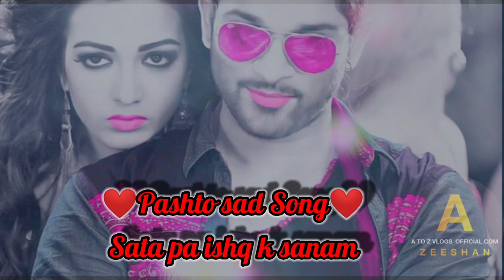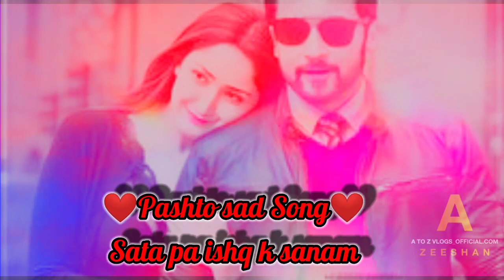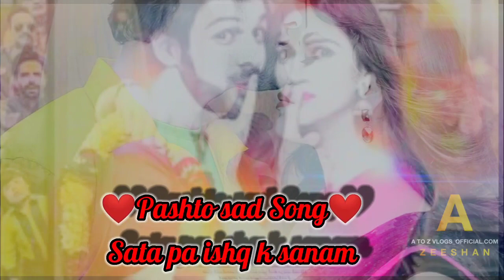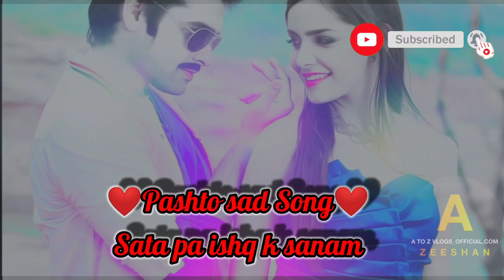Pashto Ghazal Song 2022|pashto New Song|Sad Song pashto|pashto gane pashtosong2021#2021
Assalam o alaikum Ksay hain app Sub umeed Krta hon khair khairyaat say hon gy ap sub

 Pashto Song|sad song ghazal etc
 urdu panjabi Etc song apko yahan say asani k sat milain gy

ghazal songs,
ghazal song pashto,
ghazal song nusrat fateh ali khan,
ghazal songs pakistani,
ghazal songs hindi,
ghazal song status,
ghazal songs urdu,
ghazal song pankaj udhas,
ghazal song pashto 2019,
ghazal song sad,
ghazal song ghazal,
ghazal song attaullah khan,
ghazal song all,
ghazal song afghani,
ghazal song abida parveen,
ghazal song attaullah,
ghazal song afghan,
ghazal song asha bhosle,
ghazal album song,
ghazal a song,
a r rahman ghazal songs,
a meri jane ghazal song,
gam bhari ghazal a song,
ghazal song by nusrat fateh ali khan,
gazal song by,
gazal song best,
gazal song by arijit singh,
gazal song by gulam ali,
gazal song bollywood,
gazal song bewafa,
gazal song bewafai,
ghazal song chitra singh,
ghazal song coke studio,
ghazal song chupke chupke raat din,
ghazal song chandi jaisa rang hai tera,
ghazal song chithi na koi sandesh,
ghazal song chandan das,
ghazal classical song,
ghazal cg song,
ghazal song dj,
ghazal song dard bhari,
ghazal song dj mein,
ghazal song dard bhare,
ghazal song download,
ghazal dj song gam bhari,
ghazal daru song,
ghazal dj song video,
ghezaal enayat song,
ghazal emotional song,
ghazal english song,
ghezaal enayat song afghan jalebi,
ghezaal enayat song dance,
ghazal enayat song zam zam,
ghezaal enayat 2021 song,
ghazal enayat song new,
jaan e ghazal song,
dard e dil ghazal song,
ghazal full song,
ghazal filmi song,
ghazal farsi song,
ghazal film song,
ghazal female song,
ghazal full song dj,
ghazal song rahat fateh ali khan,
ghazal song ghulam ali,
ghazal song gana,
ghazal song gam bhari,
ghazal song gam bhare,
ghazal gul song,
ghazal gam song,
ghazal geet song,
gajal song hindi,
gajal song hindi dj,
gajal song hindi old,
gajal song hindi dj remix 2021,
gajal song hindi movie,
gajal song hindi ranjeet rajwada,
gajal song hindi jagjit singh status,
gajal song hindi jagjit singh dj,
ghazal enayat song,
ghazal indian song,
ghazal in song,
ghazal enayat indian song,
iqbal ghazal song,
ishq ghazal song,
ghazal song jagjit singh,
ghazal song junaid sultani,
ghazal song jagdish singh,
ghazal song jagjit singh mp3,
ghazal jhankar song,
ghazal video song jagjit singh,
ghazal dj song jhankar,
sad song ghazal jagjit singh,
ghazal song kirtidan gadhvi,
ghazal ka song,
karaoke ghazal songs,
jagjit ghazal song koi fariyaad,
song ghazal ne kiya hai ishara,
ghazal pyar karenge song,
ghazal song lyrics,
ghazal song lyrics hindi,
ghazal love song,
ghazal latest song,
ghazal live song,
ghazal list song,
ghazal ladies song,
ghazal lakshmi song,
ghazal song mehdi hassan,
ghazal song mujra,
ghazal song mohammed rafi,
ghazal song mp3,
ghazal song manjari,
ghazal song mp3 download,
ghazal song meaning,
ghazal music song,
ghazal song new,
ghazal song nusrat,
ghazal song nusrat fateh ali,
ghazal song nayan ne bandh rakhine,
ghazal night song,
ghazal nautanki song,
ghazal new song 2021,
ghazal song old,
ghazal odia song,
ghazal sad song old,
ghezaal enayat old song,
bhojpuri ghazal old song,
ghazal gul old song,
ghazal sadat old song,
dard bhari ghazal old song,
o meri jane ghazal song,
o kisi shayar ki ghazal song,
ghazal songs pakistani singer,
ghazal pashto song 2021,
ghazal purani song,
ghazal punjabi song,
ghazal song qawwali,
new ghazal qawwali song,
sad ghazal qawwali song,
ghazal enayat pashto song qarara rasha,
meri jane ghazal song qawwali,
jane ghazal qawwali song,
dard bhari ghazal qawwali song,
ghazal song remix,
ghazal song ringtone,
ghazal romantic song,
ghazal raja song,
ghazal rap song,
ghazal rajasthani song,
ghazal rasiya song,
ghazal song song,
ghazal song shayari,
ghazal superhit song,
ghazal sharabi song,
ghazal sadat song,
ghazal sadabahar song,
ghazal song talat aziz,
ghazal type song,
ghazal tabla song,
jagjit ghazal song tum ko dekha,
jagjit ghazal song tribute,e
pashto sad ghazal song tapay,
sad song ghazal tahir chishti,
ghazal enayat pashto song tol umar,
ghazal song ustad nusrat fateh ali khan,
ghazal songs urdu pakistani,
ghazal songs umbayi,
ghazal enayat urdu song,
sad ghazal urdu song,
best ghazal urdu song,
ghazal song video,
ghazal video song hd,
ghazal video song dj,
ghazal video song gam bhari,
ghazal video song bangla,
ghazal video song gane,
ghazal video song nautanki,
video ghazal song,
hindi video ghazal song,
bangla video ghazal song,
mujra ghazal video song,
gam bhari ghazal video song,
bhojpuri ghazal video song,
jagjit singh ghazal video song,
ghazal video dj song,
ghazal song whatsapp status,
ghazal wale song,
ghazal wala song,
ghazal wali song,
urdu ghazal song whatsapp status,
old ghazal song whatsapp status,
jagjit ghazal song with lyrics,
sad ghazal song whatsapp status,
ghazal song ye jo halka halka suroor hai,
ghazal song ye daulat bhi le lo jagjit singh